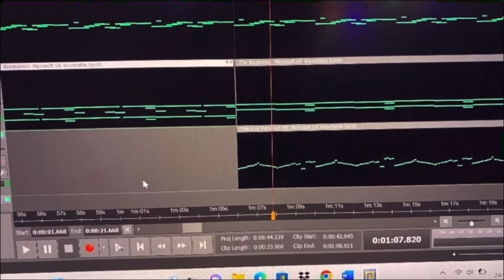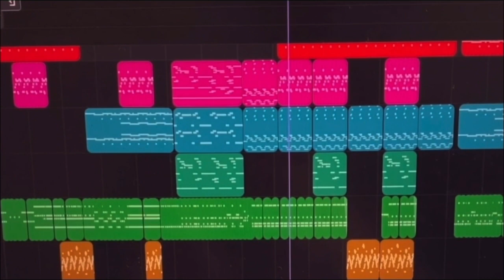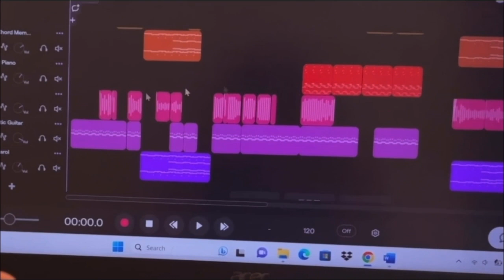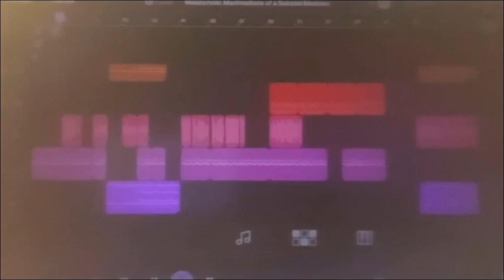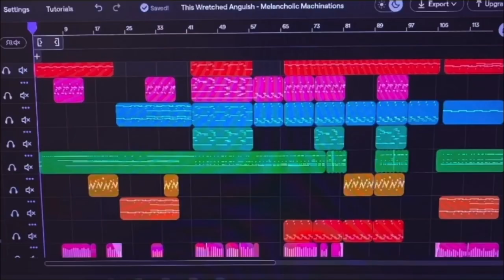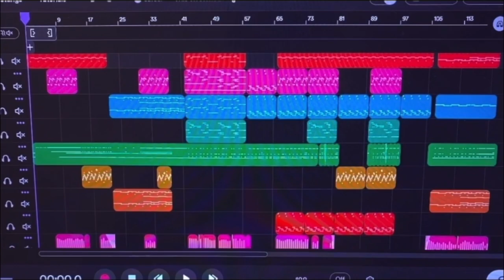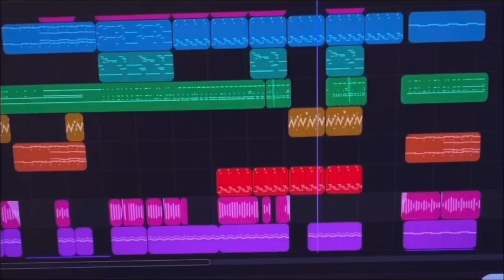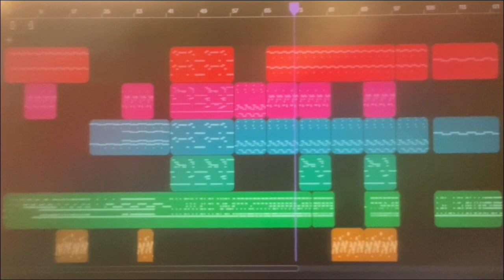I MADE A SONG!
I made my first ever metal song for a uni assignment and it was… an experience?